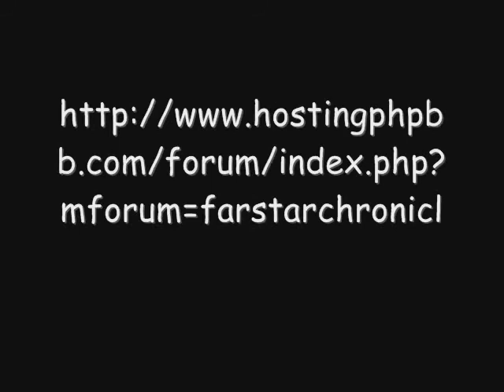Far Star Chronicles Save This World RPG Intro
The Promotional Video for the Far Star Chronicles Forum RPG. The Music used was "Save This World"; which is by Hideaki Kobayashi. You can find the Forum RPG for the Anime Novel Series/CGI-Short Film Series (Far Star Chronicles)

"Save This World" is protected under copyright by it's composer and is used without intent of profit.